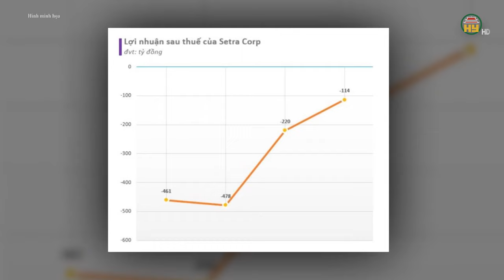Trương Mỹ Lan xin gỡ kê biên 18% cổ phần tại Vietcombank Bonday để khắc phục hậu quả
Hưng Yên TV | Trương Mỹ Lan xin gỡ kê biên 18% cổ phần tại Vietcombank Bonday khắc phục hậu quả
Trong phiên tòa hôm nay, bị cáo Trương Mỹ Lan trình bày về nguồn gốc 18% cổ phần tại Công ty Setra là tài sản của mẹ bà. Bị cáo giải thích rằng gia đình mình chuyên góp vốn vào các công ty để lấy lãi. Bà cũng bày tỏ không muốn bán số cổ phần này cho Vietcombank mà đề nghị HĐXX cho phép bán đấu giá công khai. Ai trả giá cao nhất sẽ mua được và người nhà bị cáo sẽ đứng ra thực hiện việc bán cổ phần.

Xin mời xem thêm:
Tiktok: Truyền hình Hưng Yên
Facebook: Đài Phát thanh và Truyền hình Hưng Yên
Zalo: Đài PTTH Hưng Yên